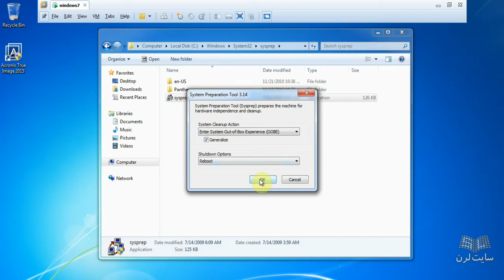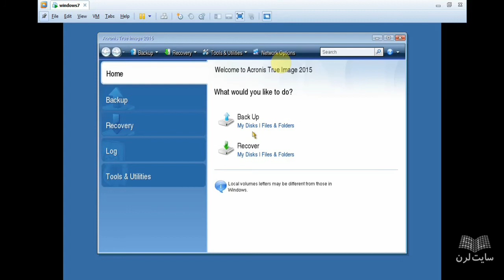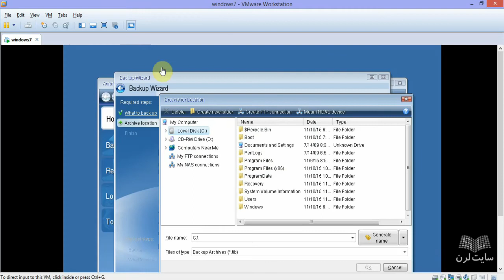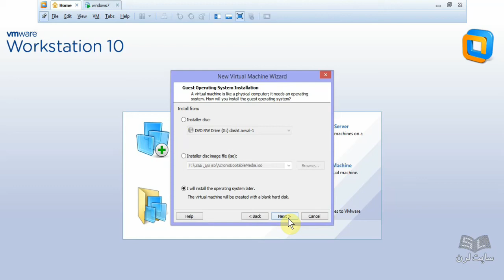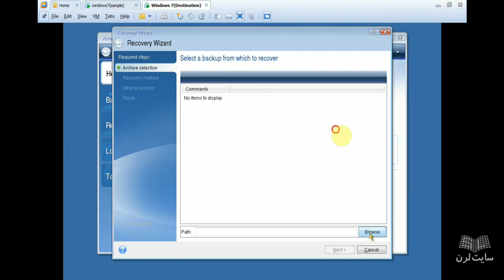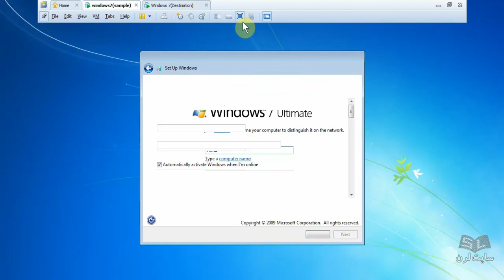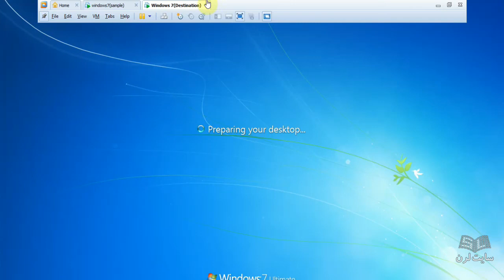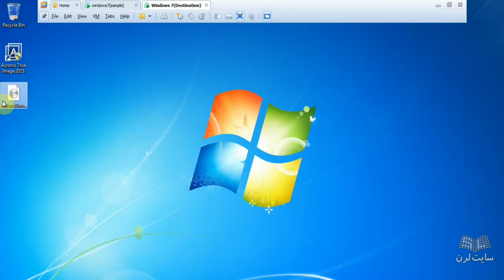آموزشی کامل دوره MCITP (ویندوز سرور ۲۰۰۸) - قسمت 5.2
متد مورد تدریس در این دوره بر اساس تعدادی از آموزشگاه های معتبر از جمله مجتمع فنی تهران و همین طور مطابق با سرفصل های کتاب های رسمی مایکروسافت و در قالب ۶ دوره آموزشی مجزا می باشد.

لازم به یادآوری است، دوره Active Directory به خاطر مباحث بسیار زیادی که دارا می باشد، در آموزشگاه های معتبر به دو صورت متفاوت تدریس می گردد، در شیوه نخست مباحث پایه و اولیه Active Directory در دوره Server 2008R2 70-646 تدریس می گردد و سپس مباحث تخصصی و حرفه ایی در دوره Server 2008R2 70-640 مورد بحث و بررسی قرار می گیرد.(این شیوه خاص آموزشگاه هایی همچون مجتمع فنی تهران و … می باشد)، در سبک دیگر تمامی مباحث دوره Active Directory در دوره ۶۴۰-۷۰ تدریس می گردد (این شیوه خاص آموزشگاه هایی همچون سایبرتک و … می باشد)

برای رفاه حال کاربران، هر ۶ دوره آموزشی در قالب یک بسته بندی و به همراه تخفیف ویژه در اختیار شما قرار داده شده است.همچنین مباحث پیش نیاز دوره MCITP که در دوره +Network تدریس می شود نیز بعنوان بخشی از مطالب آموزشی در این محصول آموزشی (در دوره Windows 7) قرار داده شده است تا بدون نیاز به فراگیری مباحث تئوری دوره (نتورک پلاس) +Network، به طور مستقیم وارد دوره MCITP گردید.
پیش نیاز دوره

برطبق اعلام رسمی مایکرسافت برای شروع دوره مهندسی شبکه MCSA، نیازی به گذراندن پیش نیاز نمی باشد در واقع می توانید از مستقیماً از دوره ۴۱۰-۷۰، آموزش خودتان را آعاز نمایید.
در این بسته آموزشی ۴۰ سناریو عملی و کاربردی پیاده سازی شده است.